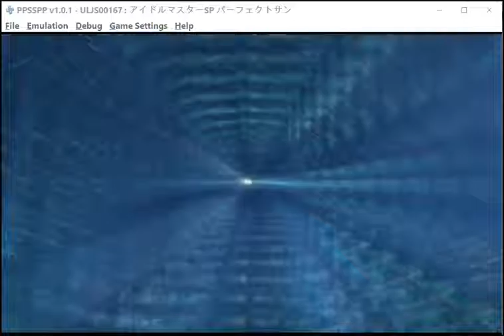Idolmaster SP Partly Eng Patched PS SM Haruka Checking 3rd Red Tension E-mail Repeat In A Row